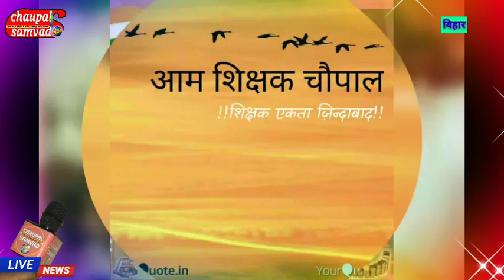CSlive//Bihar geet/Shikshak Chaupal/बिहार गीत/शिक्षक चौपाल/22 जनवरी/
चौपाल संवाद tv//पुरानी यादें,, जिसे कभी भुलाई नही जा सकती,,,, शिक्षक चौपाल का मतलब ही था शिक्षक एकता के लिए जल हुआ एक मशाल जो इस समय समन्वय समिति के रूप में सबके सामने है। जिसे और भी मजबूत करने की आवश्यकता है।
आज का मुख्य समाचार, Today Breaking News,

Thanks..